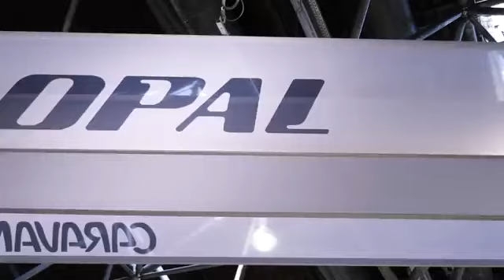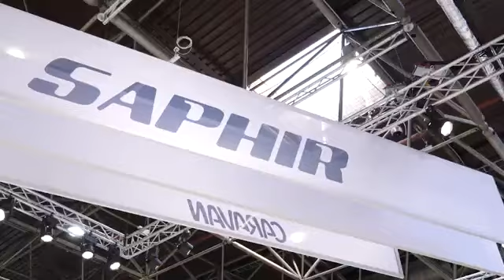Παρουσίαση Fendt νέα μοντέλα 2020 - Έκθεση Caravan Salon Duesseldorf